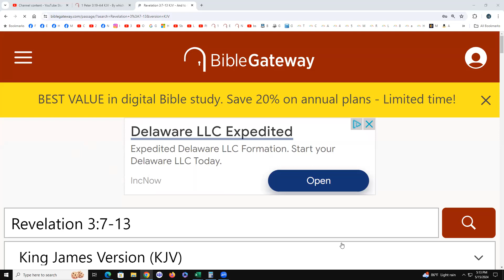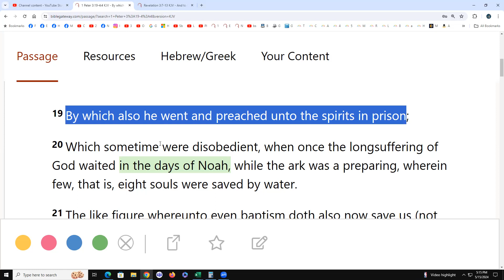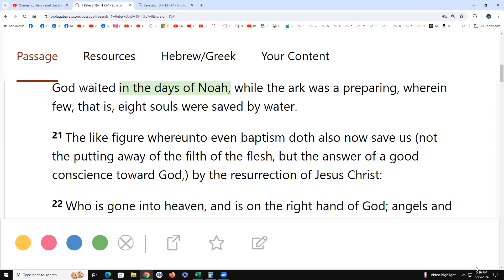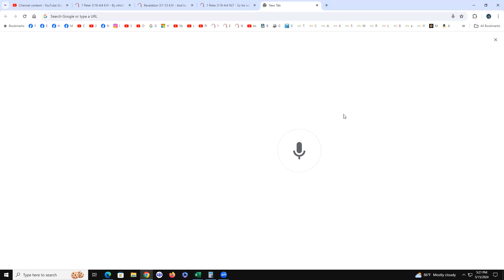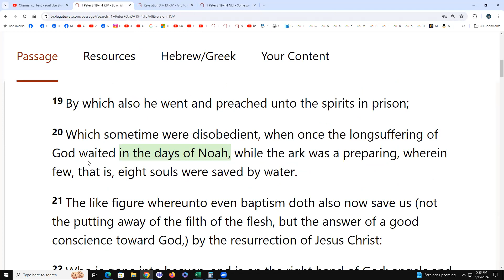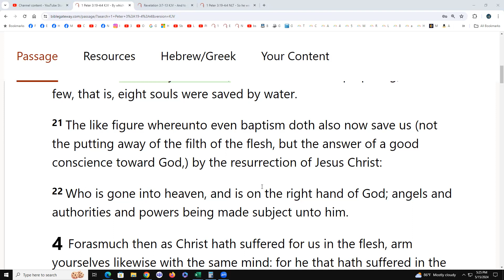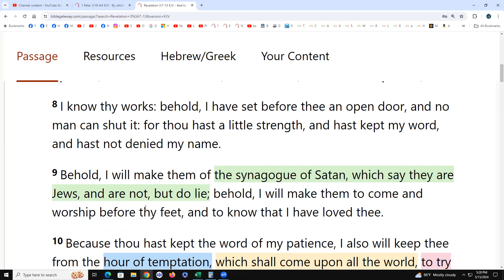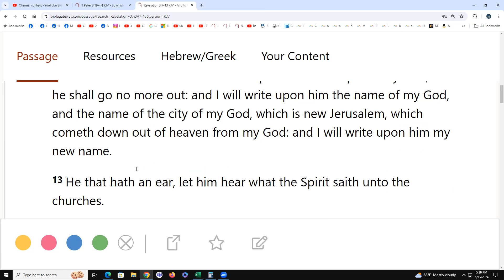1 Peter 3:19-4:4 & Revelation 3:7-13